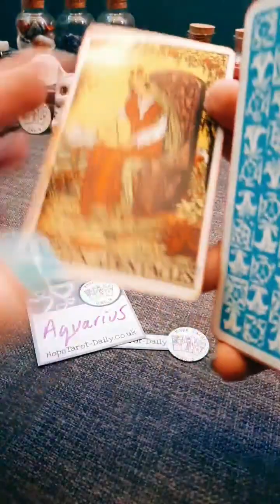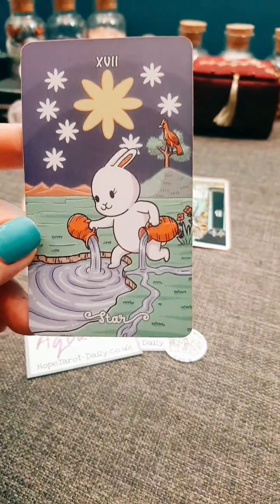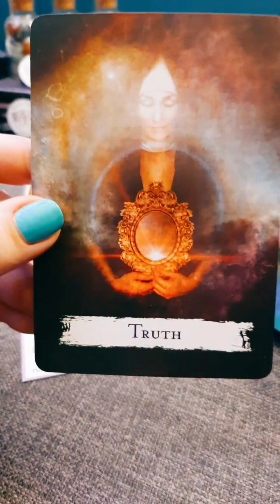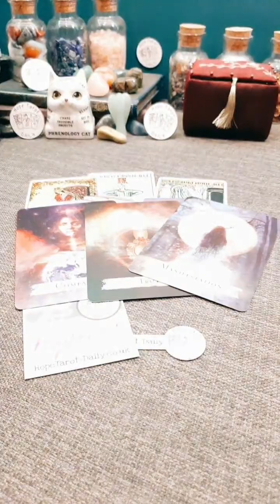AQUARIUS Mid September Love & General | Tarot Card Reading | Hope Tarot Daily